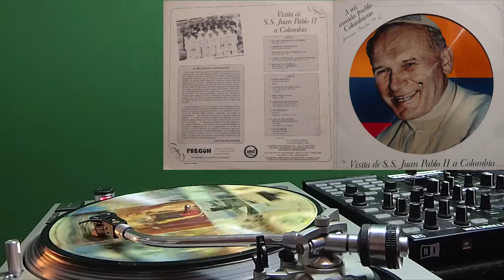D.R.A. FNC - Dime como es Cali